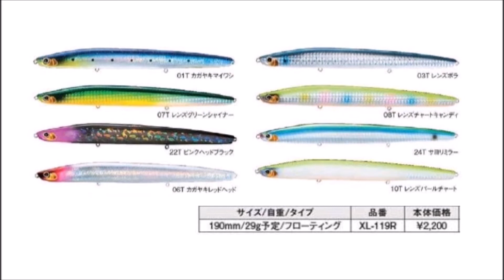シマノ 「クー190Ｆ」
SHIMANO「クー190Ｆ」
2018年9月発売予定